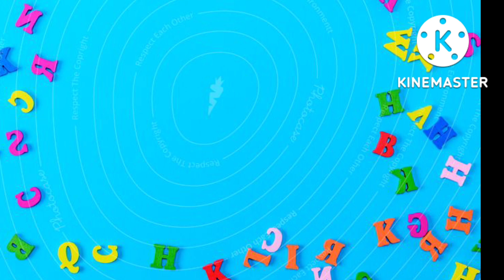abcd song's ,A for apple , B for Ball , C for cat 🐱 , Alphabet sounds, kid's fun video, nursery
Mix & Match , Alphabet Letters , ABC rhymes , Alphabet sounds, colours Match
Mix ,Match , Letters, Capital Small Mix Match Letters ,have a fun to learn toddlers abcdsongs Match the letters, Capital, Small,Mix & find the letters, ABC songs
w sounds
 w pronounced
learn numbers and counting 1 to 10, Nursery rhymes collection, count numbers & things